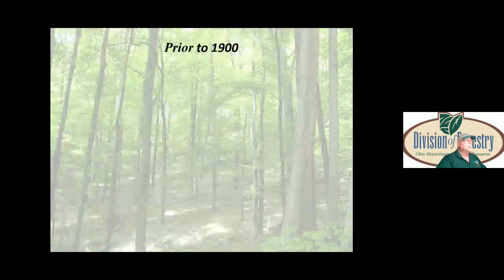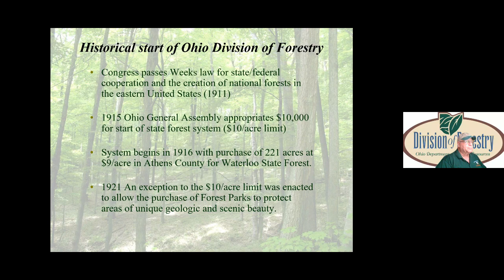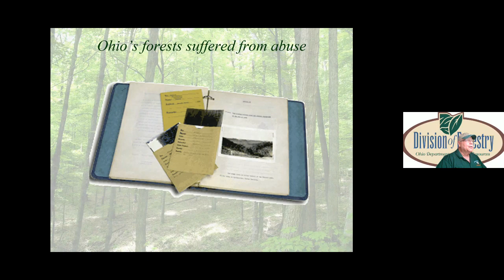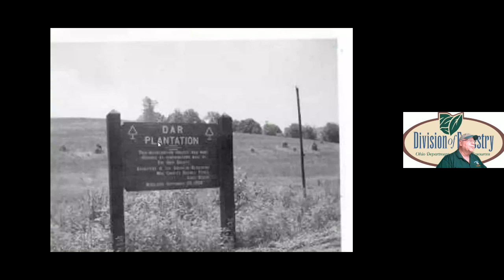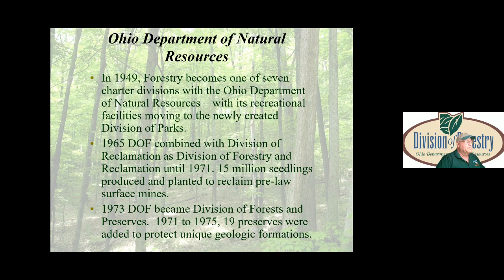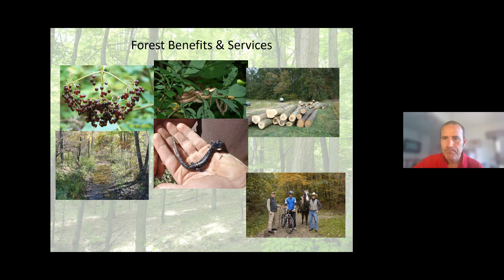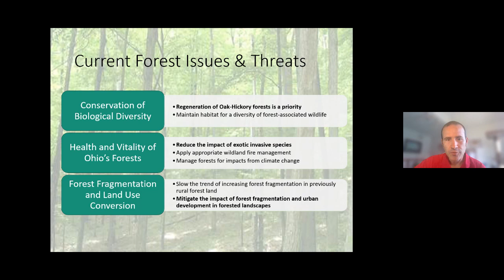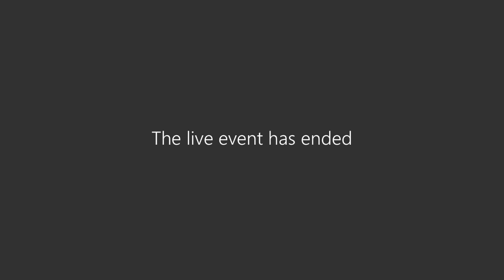Logging On Part 1: The History of Ohio Forests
In part one of this series from the ODNR Division of Forestry, we learn about the history of the forests in Ohio.